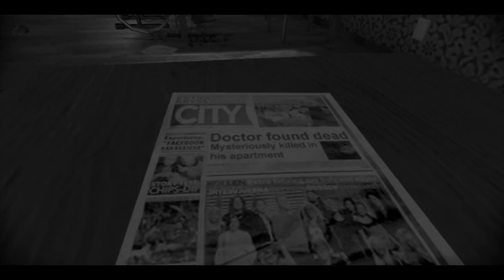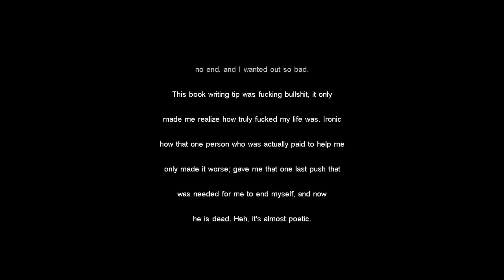Cry Of Fear - Ending 3 (Sad Ending)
This is the sad ending from the Half life mod Cry of fear. Enjoy